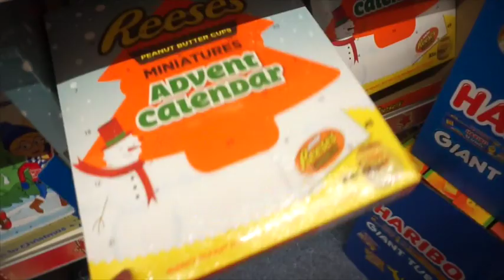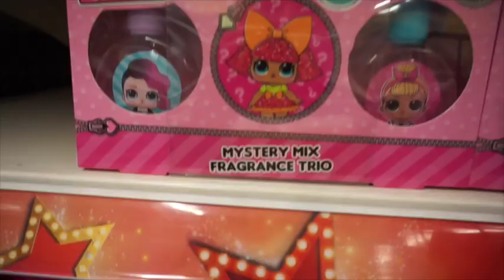WEEK DAY LIFE & XMAS SHOPPING! | 7-8TH NOV 18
Hey Everyone, Thanks for joining us!
Were a family of four from the UK that live in the countryside! i share all things mummy, food and real life.